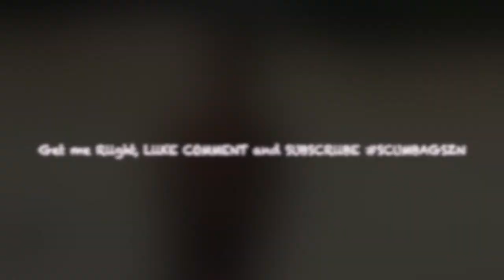MORE Motiivation Overlooked, Slept On and Disrespected?? Why Cam Newton is my favorite NFL player